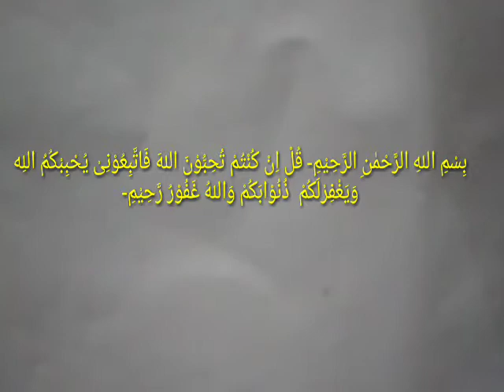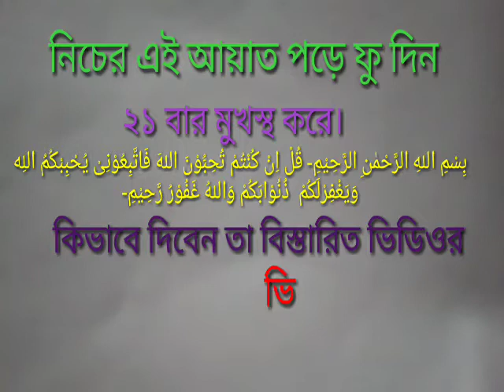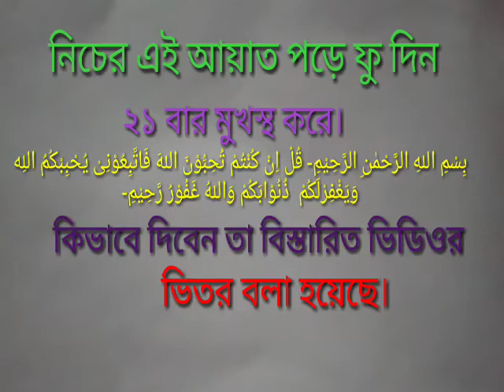পরকীয়া প্রেম ভাঙতে ১০০% কার্যকর।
যারা আমার ভিডিও দেখেন তারা অবশ্যই প্রসিদ্ধ গুরু বা সাধকের পরামর্শ নিয়ে কাজ শুরু করবেন তাহলে কোন প্রকার সমস্যা হবেনা। নিজে নিজে করলে কাজ নাও হতে পারে বা নিজের সমস্যা হতে পারে।